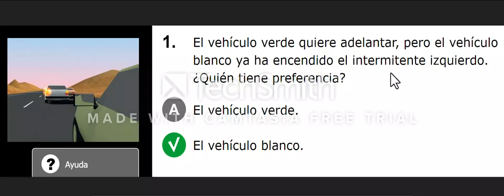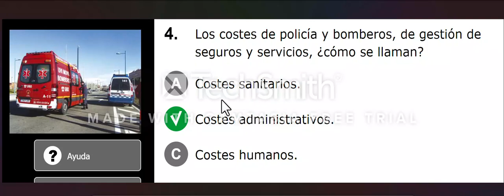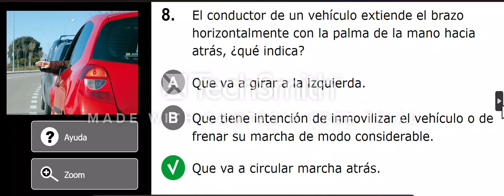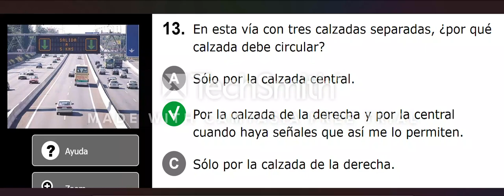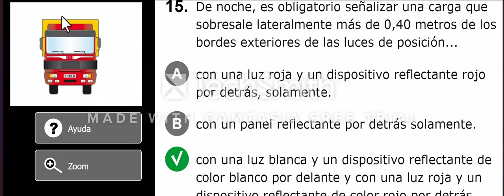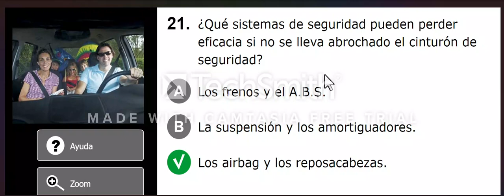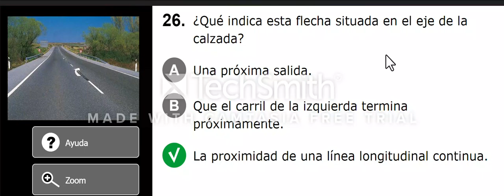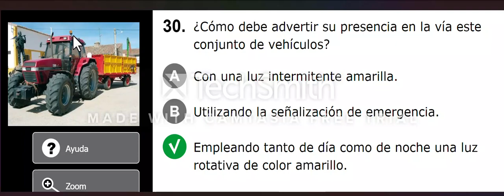Test-34 Driving B (Español to Bangla)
ড্রাইভিং স্পেনিশ থেকে বাংলা আলোচনা  ১ থেকে ৫০ পর্যন্ত  ভালোভাবে শুনতে এবং পড়তে হবে  ।